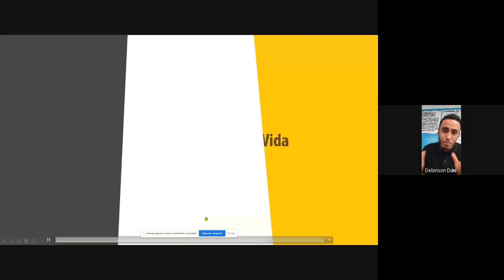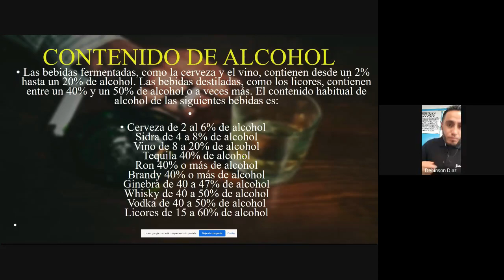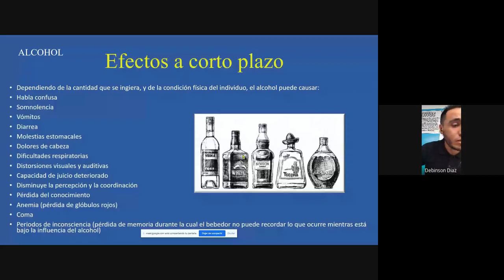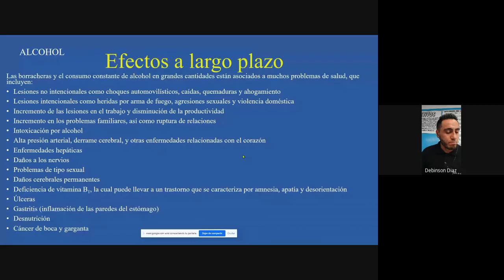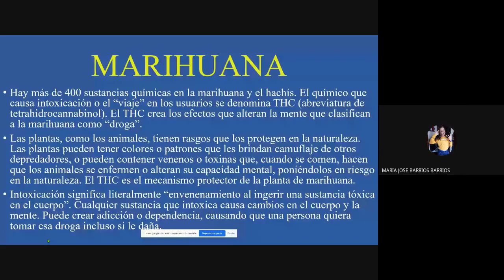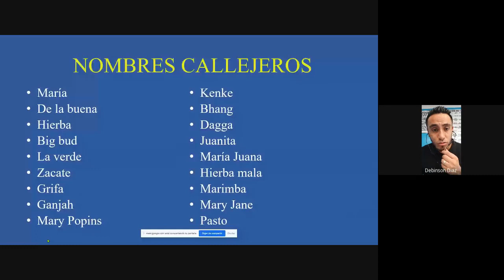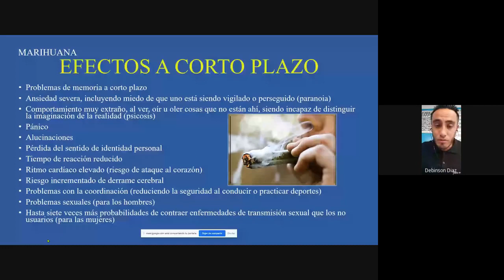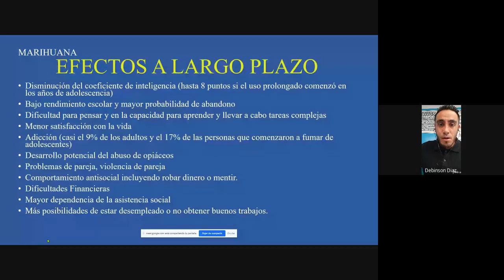Charla de Prevención de Consumo de sustancias Psicoactivas